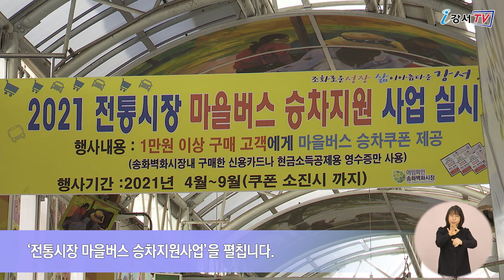[CC] 전통시장 이용 시 마을버스 승차권 지원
[다국어자막(English, 中文, Tiếng Việt)이 포함된 영상입니다.]
저렴한 가격과 좋은 품질로 많은 구민들의 사랑을 받고 있는 전통시장.
그러나 전통시장은 주차시설의 부족으로 이용자들의 불편이 많았는데요.

강서구가 재래시장을 이용하는 고객을 대상으로 보다 편하게 장을 볼 수 있도록 ‘전통시장 마을버스 승차지원사업’을 펼칩니다.
우리 구 까치산시장, 화곡본동시장, 송화벽화시장, 방신전통시장에서 만 원 이상 구입하면 마을버스 무료승차권을 받을 수 있고 강서01, 03번, 강서 05, 06번, 강서 07번을 이용할 수 있습니다.

인터뷰 / 송화벽화시장 정희원 매니저
시장 내에 마련된 공간에서 1만 원 이상 구매 영수증을 보여주시면 버스 무료승차권 1장을 드립니다.
본 행사는 4월부터 9월까지 진행되오니 주민 여러분의 많은 이용 부탁드립니다.

한편 강서구는 전통시장 활성화를 위해 시설 현대화 사업 등을 펼치며 코로나19로 인해 침체된 지역 경제 살리기에 총력을 기울이고 있습니다.